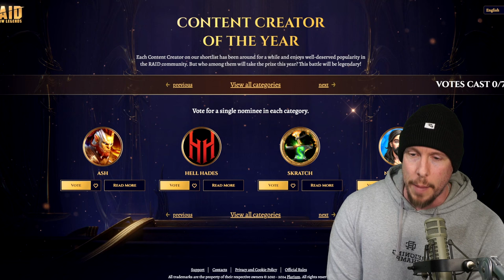Chronicler Adelyn is a TRAP ⚠️ WARNING ⚠️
RAID Shadow Legends | Chronicler Adelyn is a Net Negative for RAID

Today in RAID Shadow Legends we'll discuss the new champion chase for Chronicler Adelyn - that's right, a free legendary for everyone via a 7 day log in loyalty program. But... is she worth it? Is she good for the game? Let's discuss.